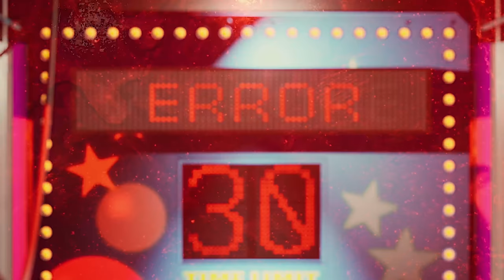Wanted: Dead - Official Trailer | SXSW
Watch the latest Wanted: Dead trailer, which debuted at SXSW, for another look at action-packed gameplay and lots of blood from the upcoming third-person action game.

Set in a dark and dangerous vision of cyberpunk Hong Kong, it places players in the role of Lt. Hannah Stone, leader of an elite team known as the "Zombie Squad," who work outside the purview of the traditional police force.

Wanted: Dead launches on PlayStation 5, Xbox Series, and PC in 2022.